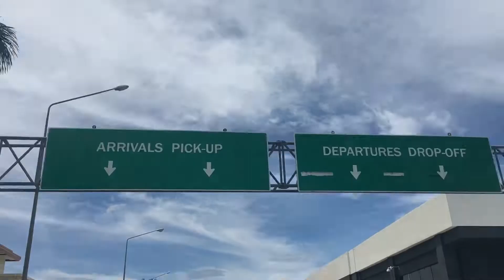picking up my aunt and uncle from the airport (short clip) 🛩